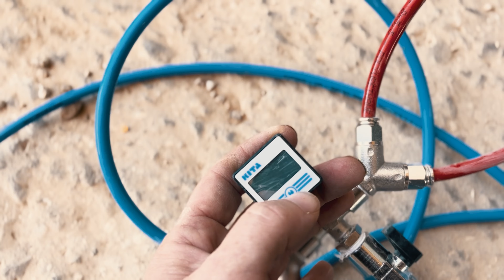המעלות הכי כיפיים שעשינו ! מעלה משורה ומעלה 57 - שני jeep וגרנד ויטרה grand vitara offroad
יצאנו לטיול קצר באזור שדה בוקר.
לנסות מעלות שלא מצאנו עליהם הרבה מידע ברשת.
צפייה מהנה.

FOR MORE OFF-ROAD VIDEOS -